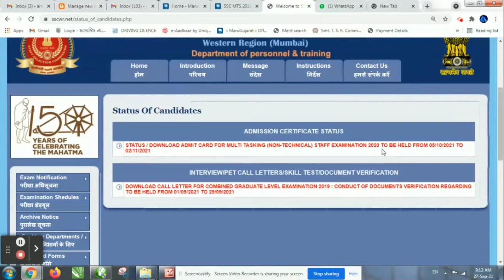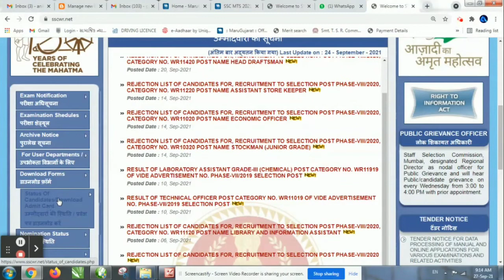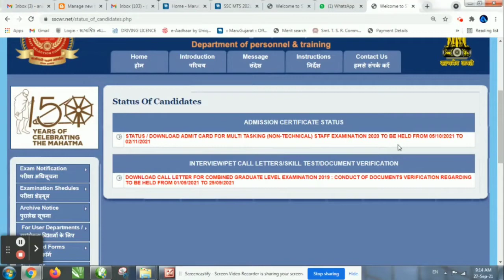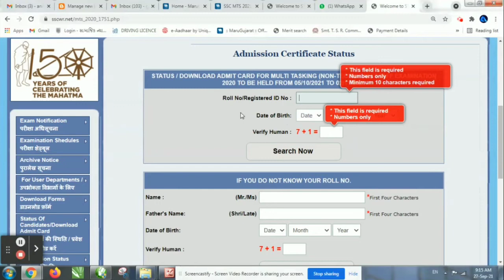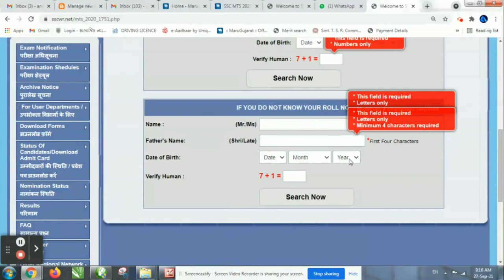mts admit card 2021 | SSC CALL LETTER | MTS EXAM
ગુજરાત સરકાર  તેમજ ભારત સરકાર ની તમામ ભરતી તેમજ સરકારી લોન તથા તમામ સરકારી સહાય યોજના વિશે ની માહિતી મેળવવા માટે અમારી આ ચેનલ ને સબસ્ક્રાઇબ કરો.

વધારે માહિતી માટે અમારી ટેલીગ્રામ ચેનલ મા  જોડાવા લીંક ઓપન કરો : @anil_raval

SSC EXAM 2021
STAFF SELECTION EXAM
#STAFF SELECTION EXAM CALLLETTER